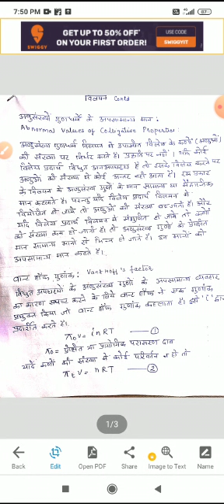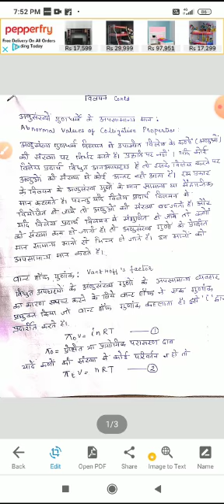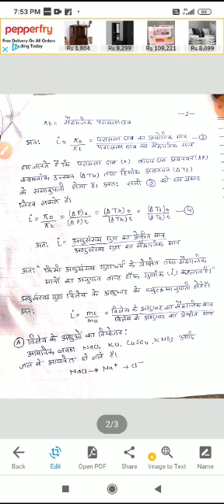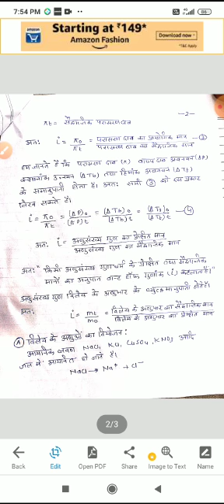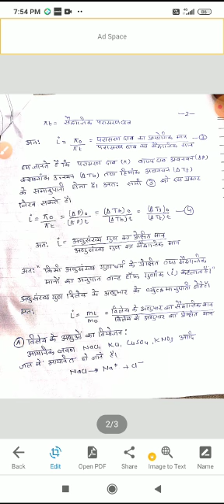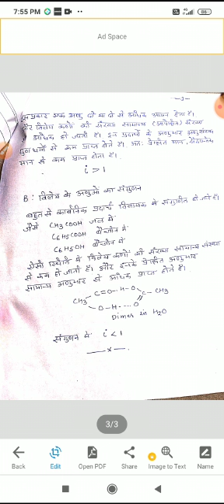By Dr. Manisha Saxena Mam